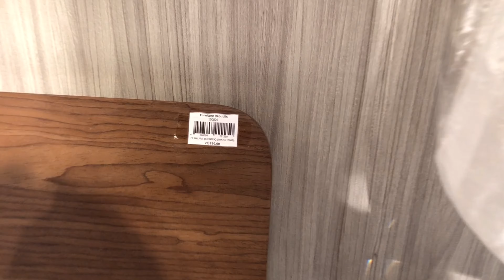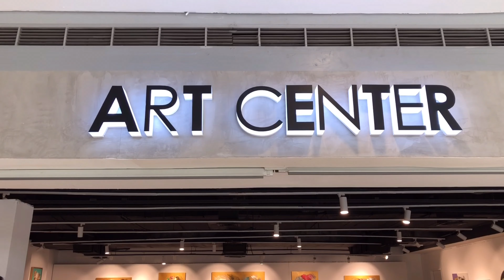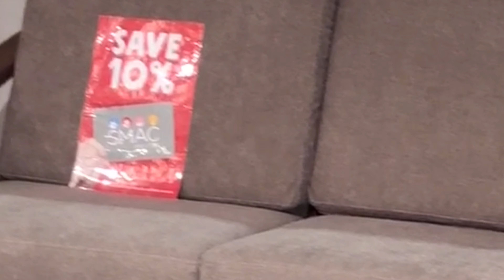THE WORLD OF CONTEMPORARY FURNITURE IN MANILA [4K UHD]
"Welcome to our short vlog showcasing the top furniture shops that cater to all tastes, from classic to contemporary styles! Join us as we explore the finest furniture emporiums that offer a diverse range of timeless and modern pieces to elevate your living spaces. Whether you're a fan of ornate and elegant designs or prefer sleek and minimalist aesthetics, these shops have it all! Get ready to be inspired by the latest trends in interior design as we take you on a delightful journey through the world of furniture. Let's dive in and discover the perfect pieces to turn your house into a stylish home!"